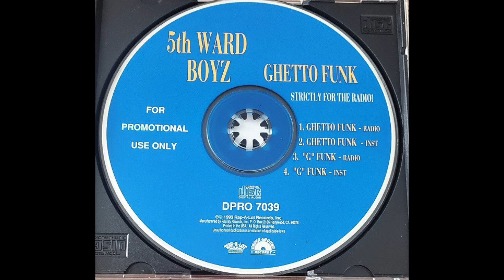5th Ward Boyz - Ghetto Funk (Radio)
5th Ward Boyz were the second group to be signed to Rap-A-Lot Records after the Geto Boys.

Members:
   • 007
   • E-Rock
   • Lo Life

Group: 5th Ward Boyz
Album: Ghetto Funk [Maxi-Single]
Tracks:
   1. Ghetto Funk (Radio) [4:39]
   2. Ghetto Funk (Instrumental) [4:38]
   3. “G” Funk (Radio) [4:36]
   4. “G” Funk (Instrumental) [4:37]
Total Time: 18:30
Release Date: 1994
Format: Compact Disc (CD), Maxi-Single
Label: Rap-A-Lot Records
Catalog #: DPRO 7039
Genre: Hip Hop
Sub-genre(s): Southern Gangsta Rap, Southern G-Funk
Era: Gangsta Rap Era (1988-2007)